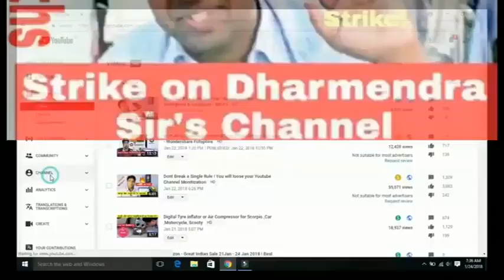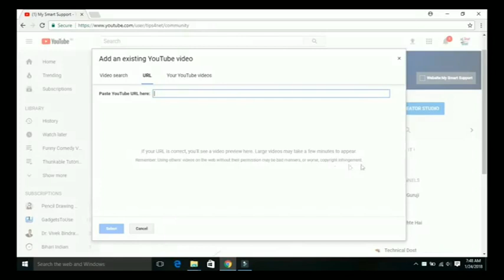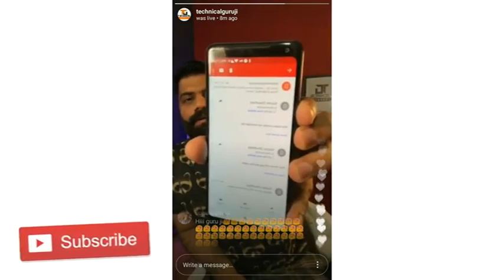My Smart Support ( Dharmendra Ji) Got 3 Strikes || Help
1. My Smart Support ( Dharmendra Ji) Got 3 Strikes

2. Dharmendra sir got 3 Strikes on my channel My Smart Support

3. Please Help ! Dharmendra Sir Got 3 Strikes On channel